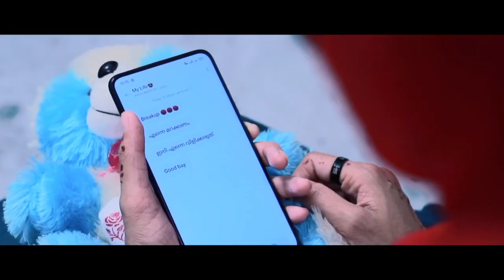Muhabathanaval Nishad puthucode Thanseer koothuparamba new malayalam mappila album song 2021